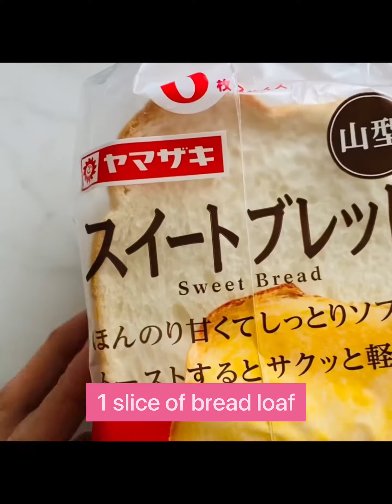Easy to make Bacon, Cheese & Egg Sandwich